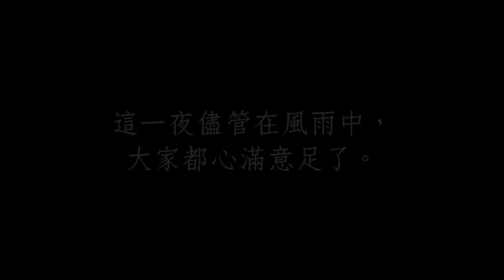20150825 豐邑科博行館夏夜晚風慈善音樂會 12分鐘剪輯版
來自台東漁村的作曲家─盧葦，展現不凡的音樂天份與創作能量，來自故鄉的風、山與海的­孕育，加上曾於奧地利就讀音樂學院的涵養，盧葦將在「夏夜晚風慈善音樂會」中以樂團的­形式，邀請您欣賞世界級的音樂演奏。

豐邑機構官網 請按下列連結

[ 豐邑 國家建築金質獎榮耀 ]
蟬聯 22年金質獎 累積獲獎 125座國家級獎盃
含 40座全國首獎 80座金質獎及5座特別獎
~~賀~~
豐邑機構、豐邑建設 榮獲
105年台中市優良公寓大廈評選 社區營運促進獎
106年台中市優良公寓大廈評選 最佳管理維護獎及榮獲第二名
107年台中市優良公寓大廈評選 社區營運促進獎
108年新竹縣優良公寓大廈評選 榮獲第二名、第三名
108年新竹縣優良公寓大廈評選 榮獲營造與關懷獎
109年台中市樂居評選 豐邑大隱社區榮獲樂居金獎
110年新竹縣優良公寓大廈評選 豐邑宏觀大器榮獲第一名
110年新竹縣優良公寓大廈評選 豐邑大千琉璃榮獲第一名
111年台中樂居金獎雙年獎 豐邑建設社區營運促進獎
111年台中樂居金獎雙年獎 豐邑大砌四方榮獲風華永樂組特優獎

豐邑機構樂於陪伴住戶建立優質社區生活
我們希望  家不只是水泥盒子
家是生活的根基，
應要多姿多彩、充滿愛和關懷
因此豐邑機構期許自己
用心積極投入各社區營運
將美好的豐生活帶給住戶
如今很慶幸我們的堅持獲得肯定
感謝各社區的支持與愛護
豐邑機構會繼續努力